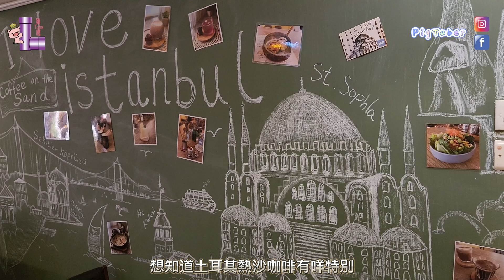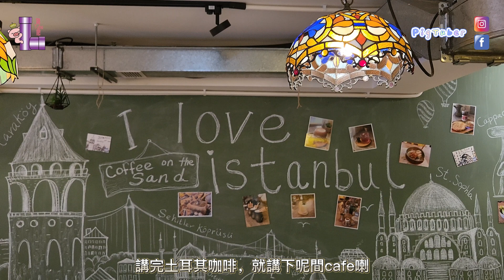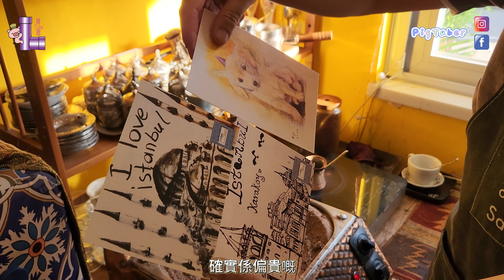全港首創土耳其熱沙咖啡|馬灣土耳其cafe|親手自製熱沙咖啡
大家好！歡迎收睇豬tube 爬！
今集阿豬pa同大家去到馬灣，搵一間隱世嘅土耳其cafe，會親手整熱沙咖啡，想知道土耳其熱沙咖啡有咩特別，記得睇喇！
仲會揭露點解全世界嘅咖啡都係偏貴！想知真相，一定要睇到尾喇！

識飲識食嘆世界
開箱揭秘齊分享
多謝支持~豬Tube爬